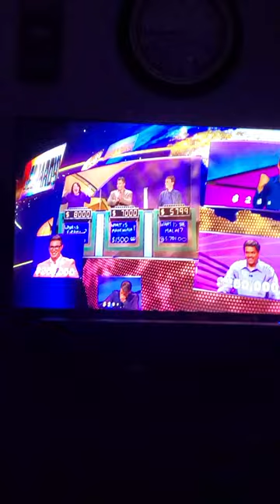The Joker Plays Jeopardy